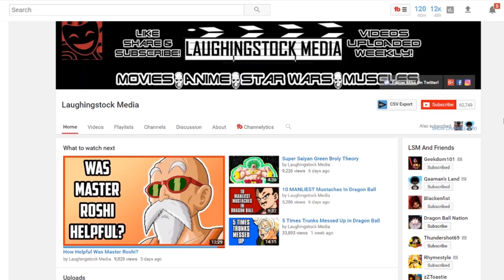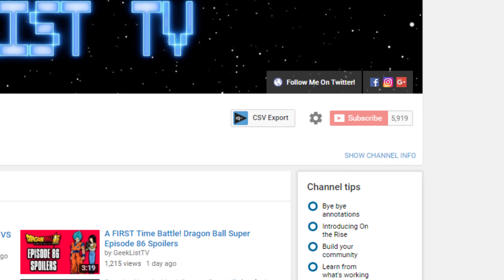How Android 17 And 18 Are UNDERRATED In Dragon Ball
Why are the Androids UNDERRATED in Dragon Ball? Is Android 17 Underrated? How Strong is Android 17? How much POTENTIAL does Android 17 have? Can the Androids Get Stronger? Laughingstock Media and GeeklistTV break down why the Androids are UNDERRATED in Dragon Ball.

What do you think about the topic in this video? Let us know your own thoughts in the comments section. And if you have your OWN video suggestions you can ask down below and follow Mike on Twitter @LSMMike.

If you liked this video then make sure to like this video, as it helps others to see the video. Make sure to also enable notifications, so you can be alerted to all of our videos so you can watch them right away.